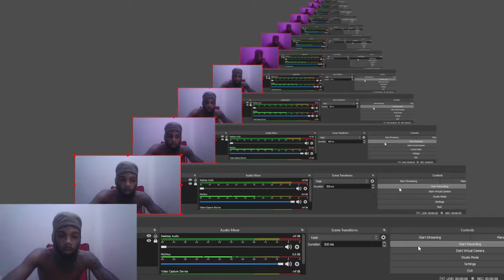match the job to the person